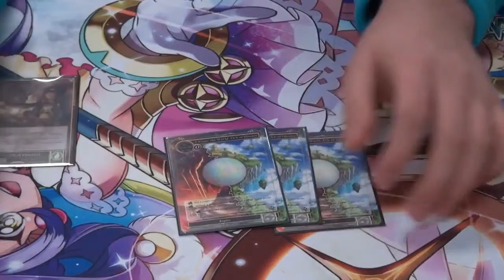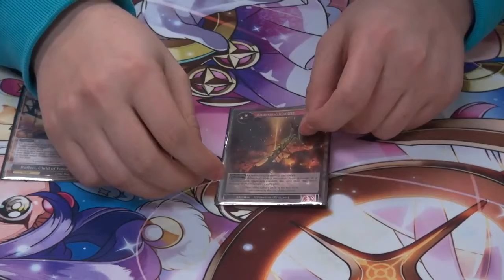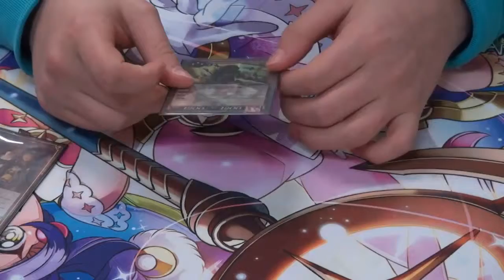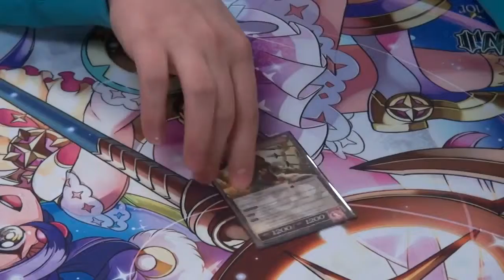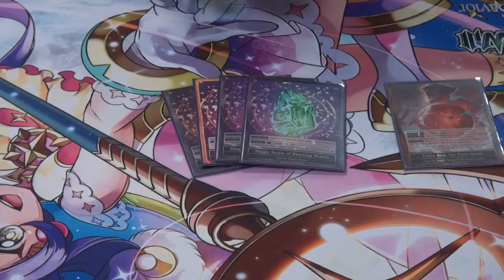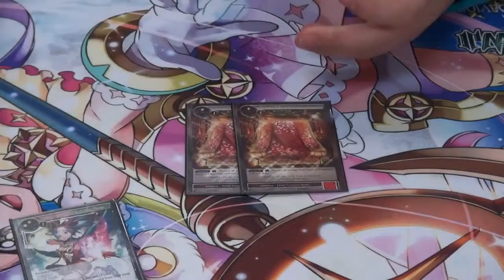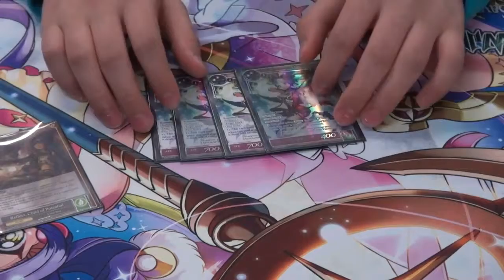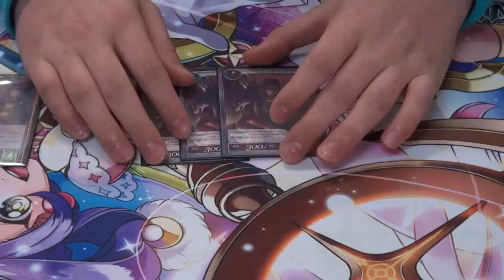[Force of Will] Deck Tech - BKG Moonlit Savior Week 1 - 3rd Place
Sources:
 Hey everyone, Moonlit savior is upon us and I bring you the 3rd place deck at our locals weekly tournament. Hope you enjoy the video and let me know what you